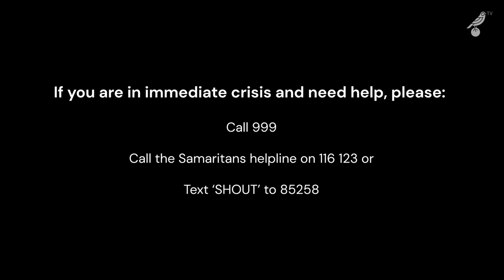Steve Foyster shares his mental health story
Steve struggled with depression and tried to take his own life.

He's now a peer support worker for Norfolk Mind’s new community wellbeing hub, REST at Churchman House. Here's his story.

For more information on where to find help, visit canaries.co.uk/club/mental-health-resources.